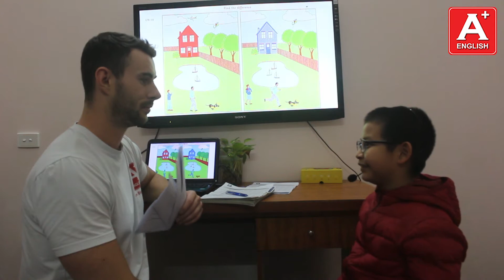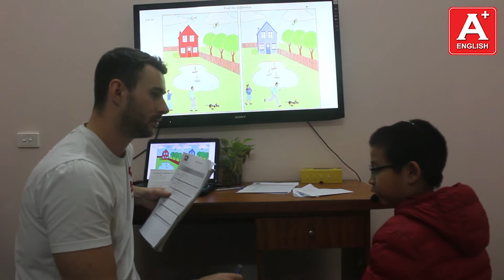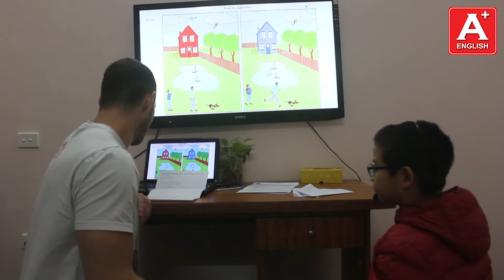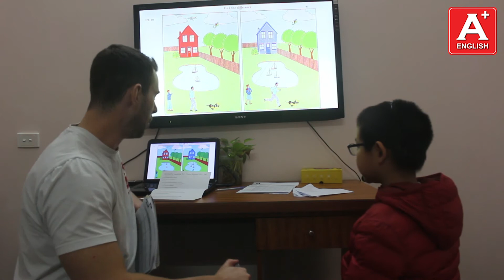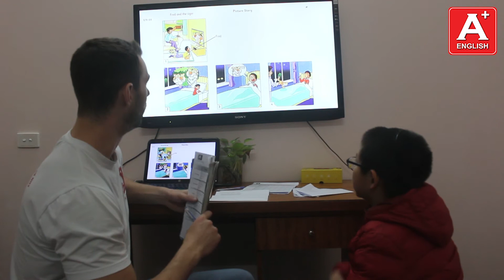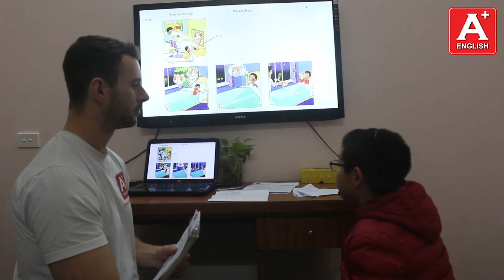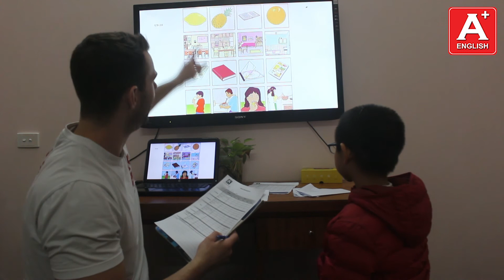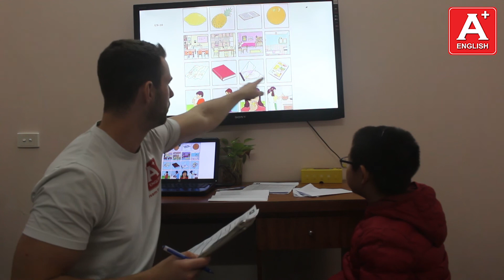Bài Test cuối khóa - Đức Anh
Duc Anh is a good student as he can put what you teach him into practice. Duc Anh has always been very busy in class, causing him to lack focus and often discipline. I enjoy having him in class and I like how he has progressed. I would like to see him continue to do well and hopefully be a bit better behaved.
Grammar: 8.5/10
Vocabulary: 8/10
Ideas: 8/10
Pronunciation: 9/10
Interaction and fluency 9.5/10:
Reading and Writing: 29/39